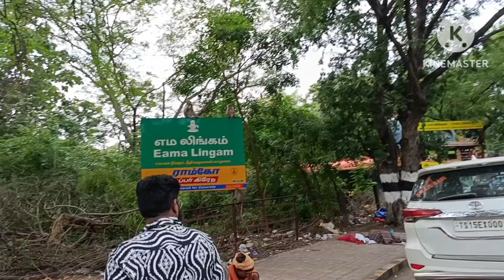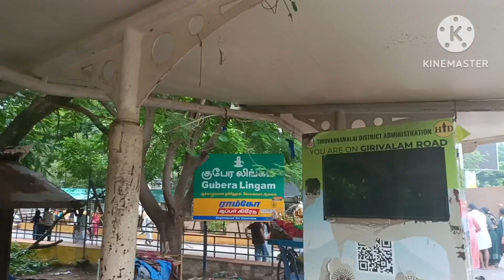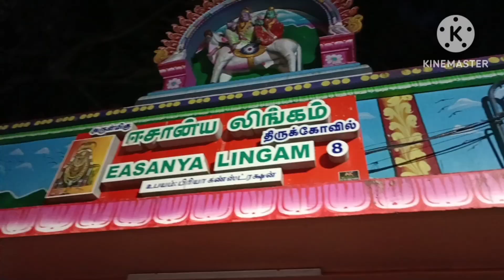Tiruvannamalai trip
youtube videos
tiruvannamalai temple
arunachaleswara temple